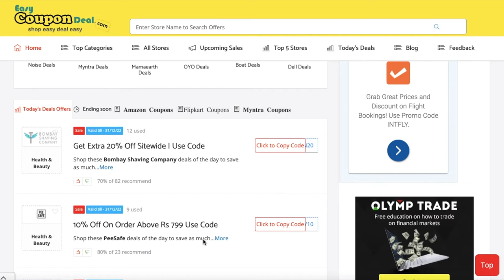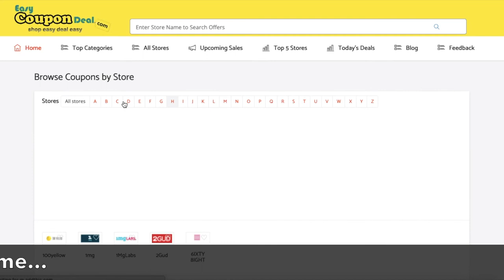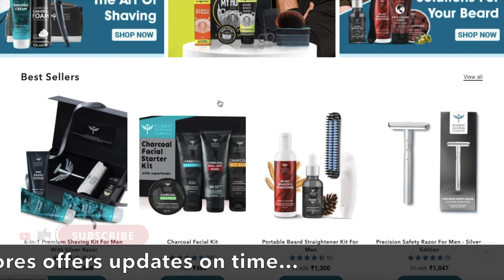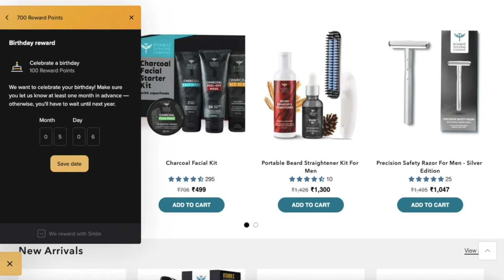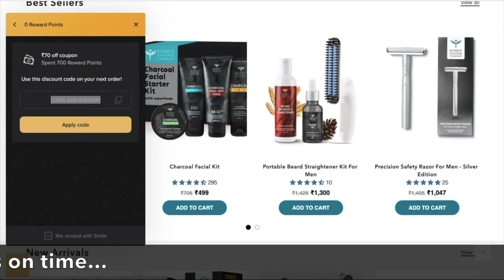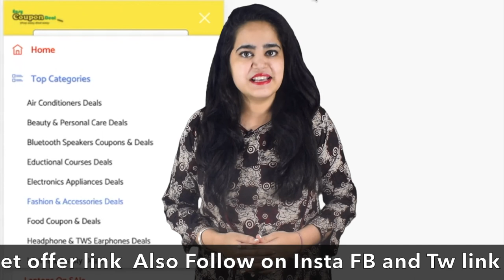✅ Bombay Shaving Coupon Code 2022 | Bombay Shaving Coupons | Bombay Shaving rewards